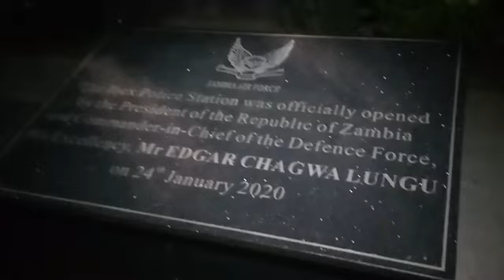Former First Lady Esther Lungu Finally Walks Out Of Cells After 11 Hour Detention